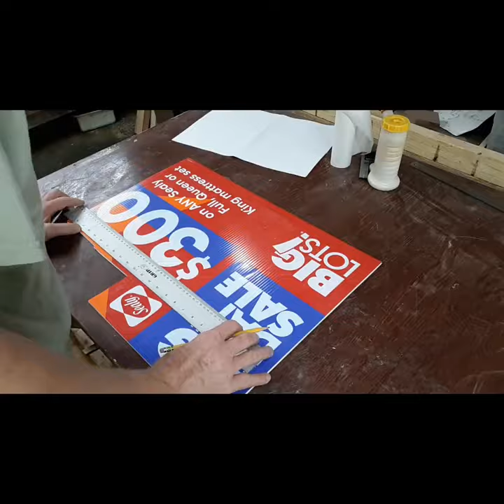Epoxy Charcuterie board